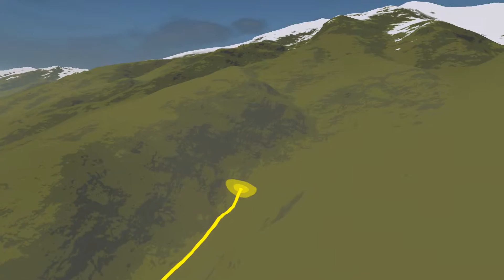Adams canyon utah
Trail running adams canyon in layton utah